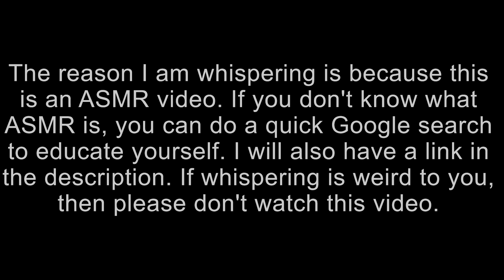True Crime ASMR - The Osaka Sister Killer | Yukio Yamaji (Whispered)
🌹 Hello Rose Petals! I hope you all are doing well! I know this video is quite short but I want to be able to upload videos while I research other cases. I'm still working on an upload schedule so bear with me.

*Please note that I mean no disrespect to the victims or the families involved. I simply wish to shed more light on these cases, especially if they weren't heavily covered by the media. I apologize for any mispronounced names, locations, and/or incorrect information. If any information is incorrect, feel free to (politely) share it in the comments.

Thank you guys so much for your continued support! It means so much to me!

I really love True Crime and Unsolved Mysteries in ASMR style and thought I would give it a try. I try to do lesser known cases because I believe that they all deserve to have their story told.

Also, if you have any case requests, feel free to put them in the comments below! Thank you and much love.

"Why are you whispering? What is ASMR?"